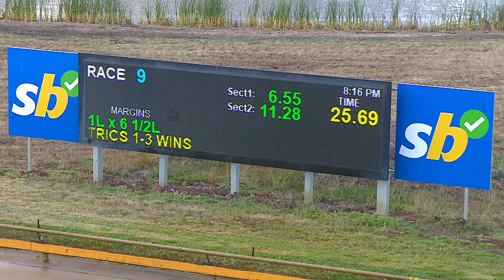GEL SAT 21 JAN 23 R9